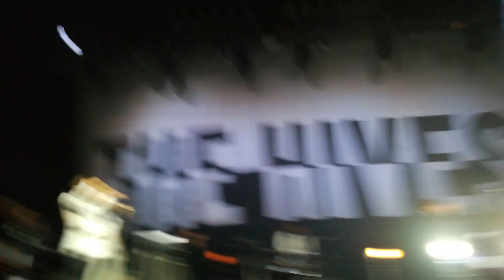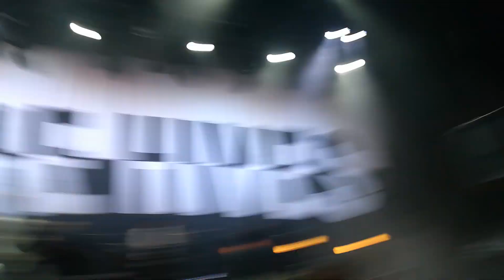The Hives - Come On! - Walk Idiot Walk - (Plaza Condesa 22-03-19)